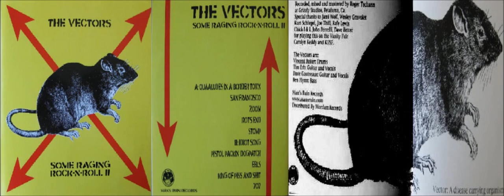Side B of the Vectors EP 'Some Raging Rock N Roll II'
This is the San Francisco Vectors, not the European band.
這個世界上有四個樂團叫 the Vectors.第一個是1960年代的 Surf Guitar 樂團.第二個是1980年代的New Wave樂團．第三個是歐洲的龐克樂團.第四個是舊金山的搖滾樂團.